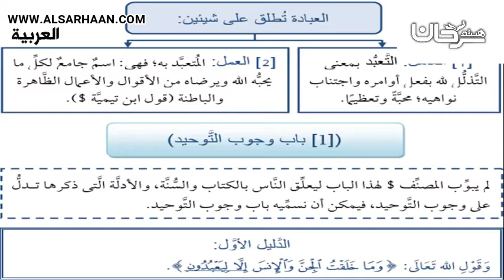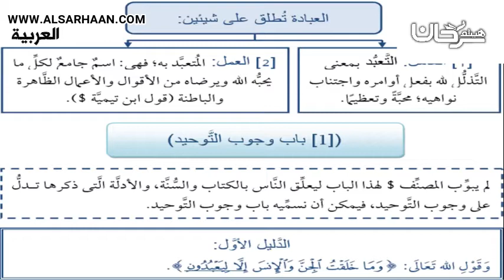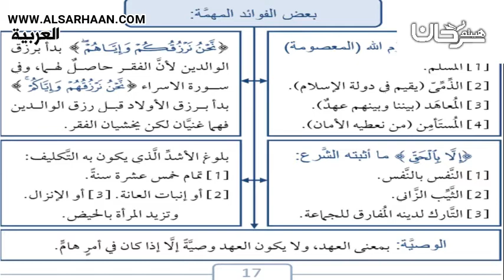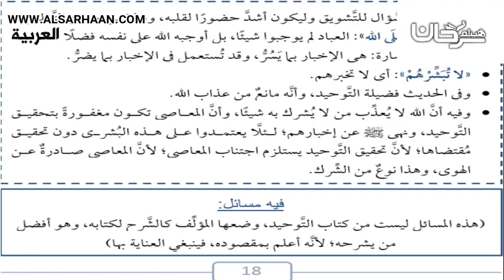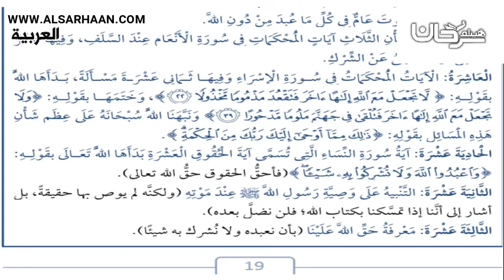63 03 باب وجوب التوحيد